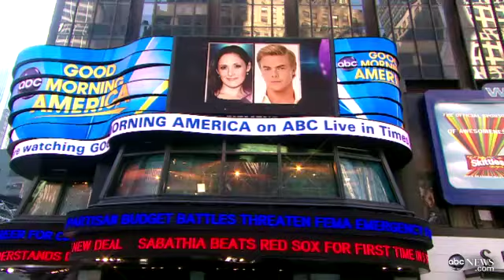'Dancing With the Stars' 2011: Couples Announced on 'GMA'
'Dancing With the Stars' 2011: Dance Partners Announced on 'GMA'
Teams for the reality show are announced in this "GMA" exclusive.